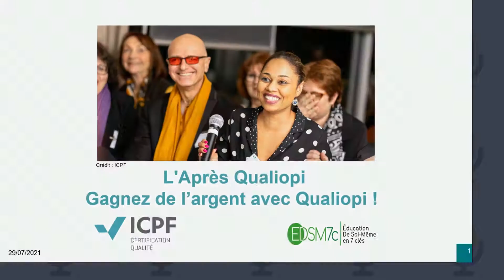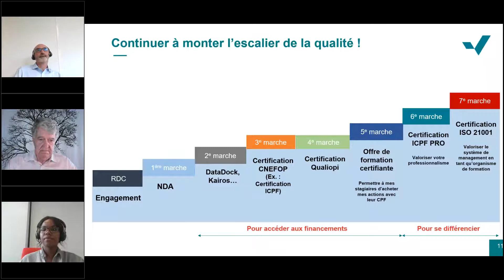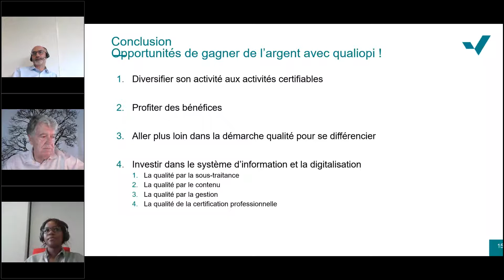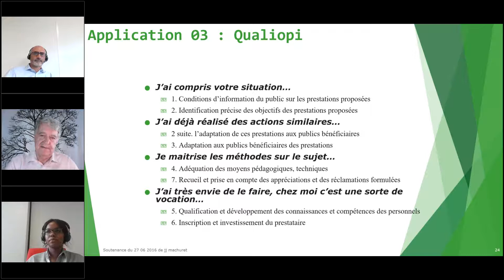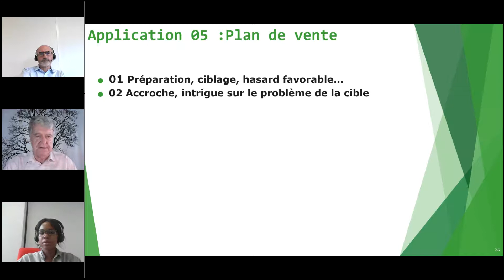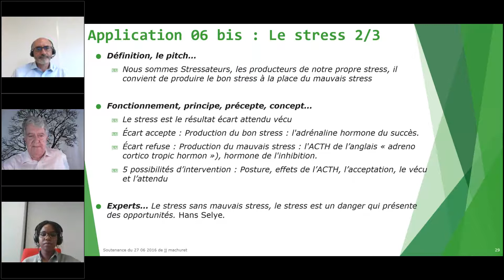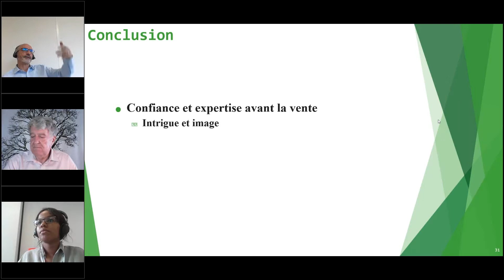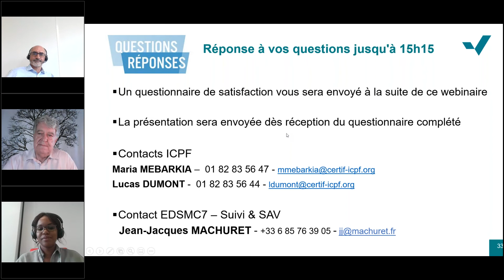Webinaire "Gagnez de l'argent avec Qualiopi" avec Jean-Jacques Machuret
"Comment gagner de l'argent avec Qualiopi ? Comment mieux commercialiser vos actions de formation ?
Dans ce webinaire centré sur l'après Qualiopi, François Galinou, Président de ICPF et Jean-Jacques Machuret, Consultant formateur, enseignant Chercheur et fondateur d’ICPF vous partagent les solutions pour développer votre activité à travers l'efficience commerciale.